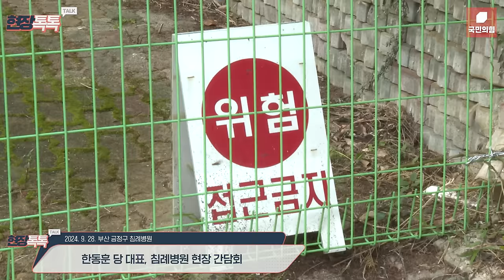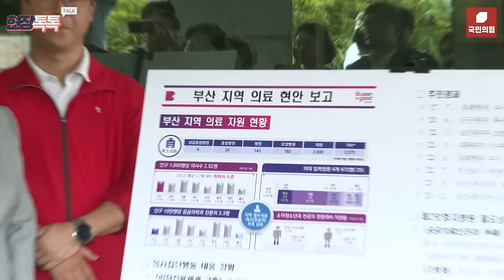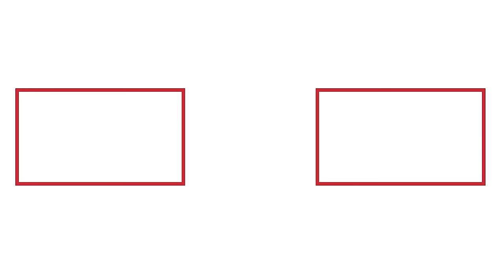9월 28일 한동훈 당 대표, 침례병원 현장 간담회